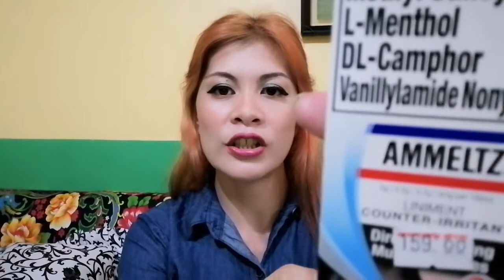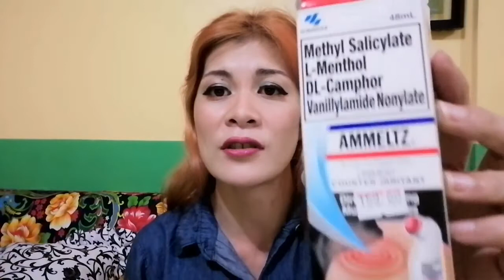GAMOT SA SAKIT NG KASUKASUAN, GAMOT SA NANGANGALAY NA BINTI GAMOT SA KAHIT ANONG MASAKIT SA KATAWAN.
GAMOT SA SAKIT NG KASUKASUAN,
GAMOT SA NANGANGALAY NA BINTI
GAMOT SA KAHIT ANONG MASAKIT SA KATAWAN.